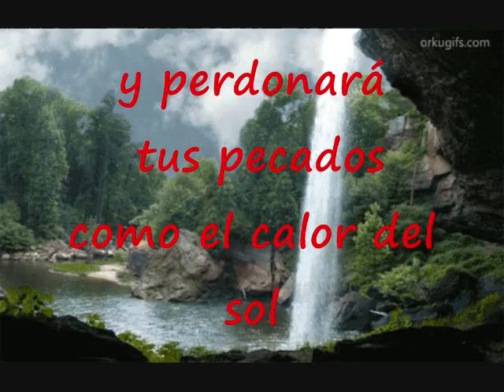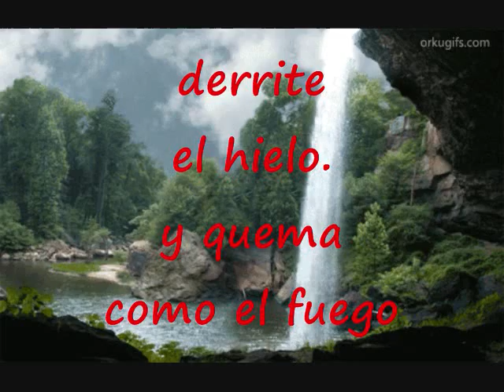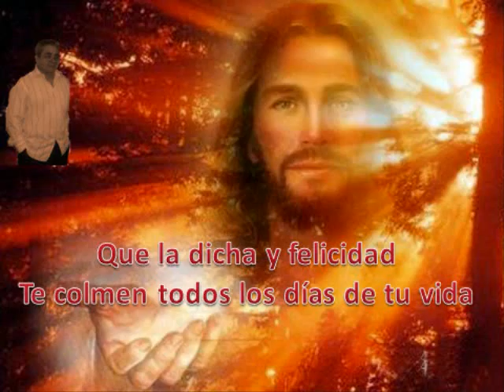Dios Se Acordará De Ti Pista